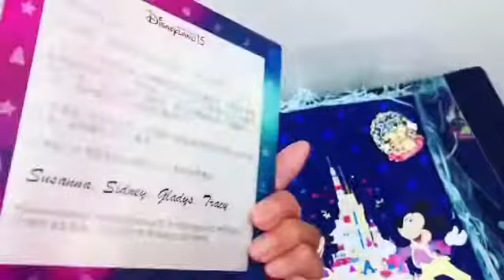香港迪士尼樂園15周年啦！Happy 15th Anniversary to Hong Kong Disneyland! 特別版Tote Bag同珍藏徽章套裝值得紀念。